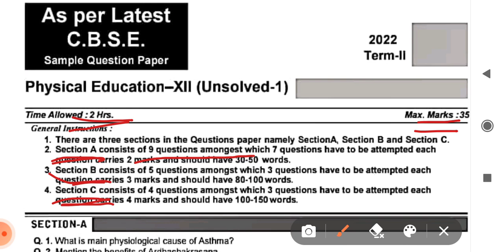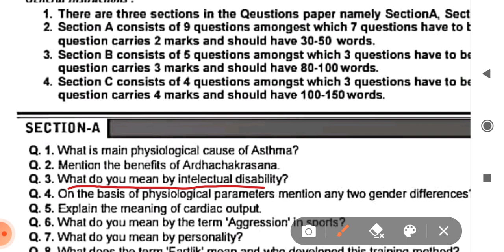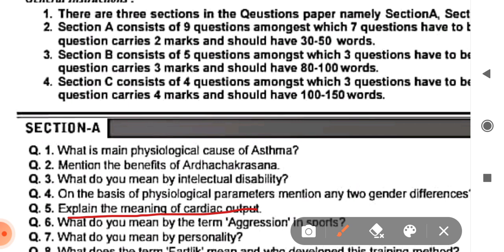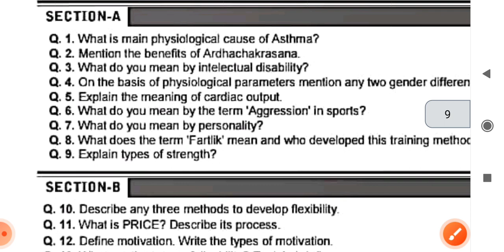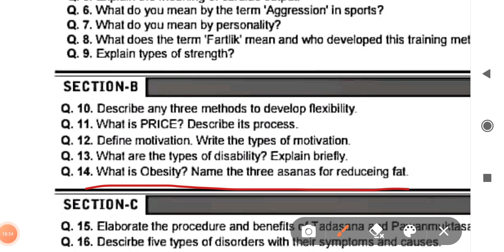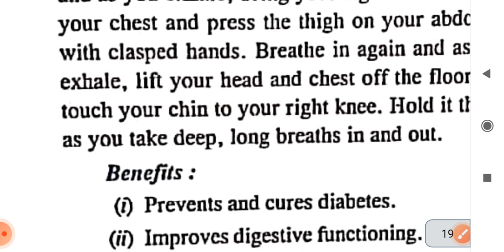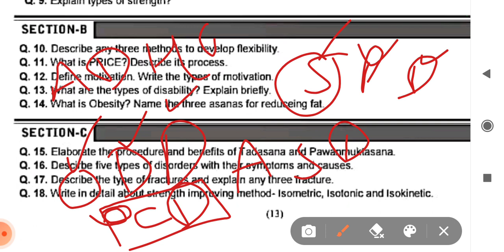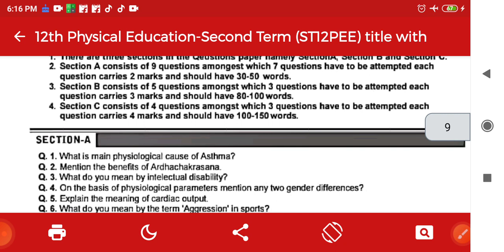Term 2 CBSE Physical Education class 12 sample paper session 2022-23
Term 2 CBSE Physical Education class 12 sample question Paper session 2022-23